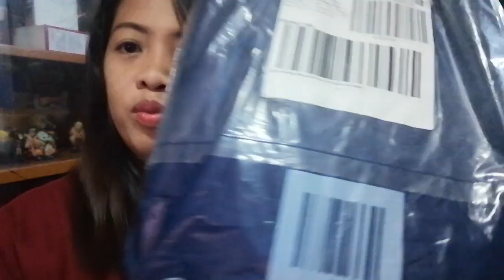Mahilig siya sa ONLINE SHOPPING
And dami na naman dumating na deliver kanina galing LAZADA. mahilig talaga mag online shopping itong asawa ko. Meron kaya para sakin dito